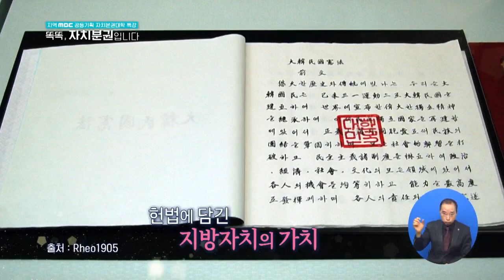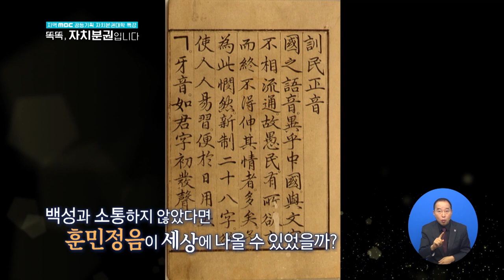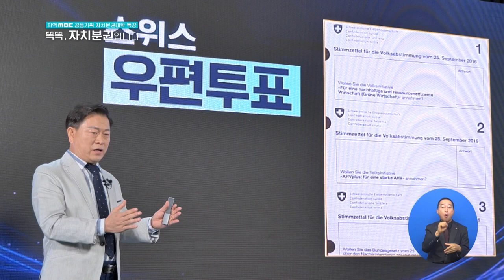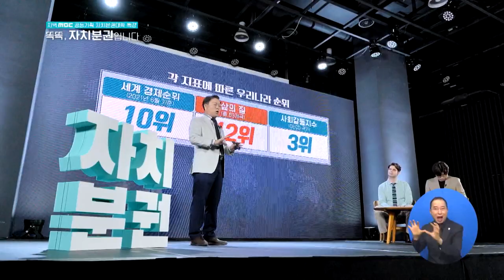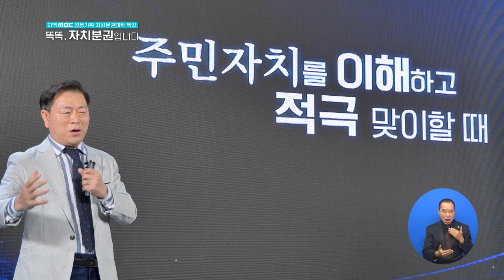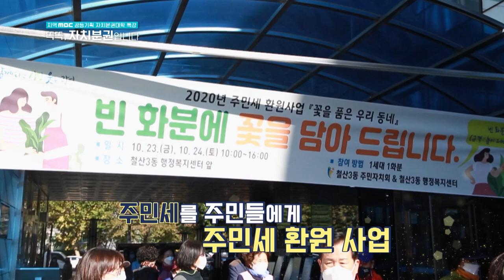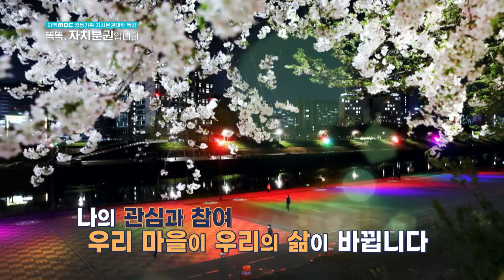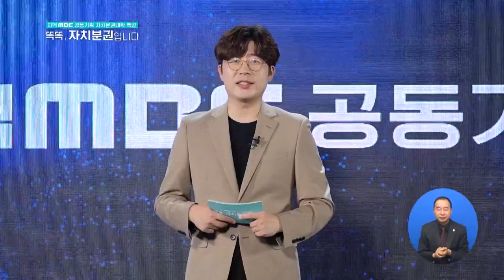[자치분권대학 특강] 똑똑, 자치분권입니다 3화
자치분권대학 특강
똑똑, 자치분권입니다

3화 자치분권이 가야할 길은?

박승원 광명시장, 카를로스 코리토

주민자치로 만들어가는 우리마을 이야기
블록체인을 통한 직접 민주주의
브라질의 풀뿌리 민주주의에 대하여

매주 화요일 18시 05분 제주MBC